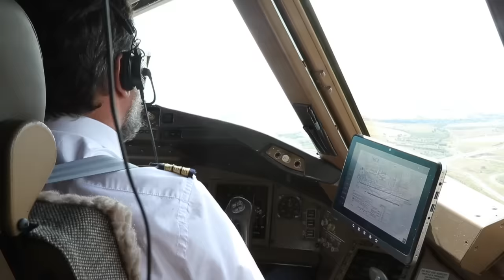Images exclusives du retour des Bleus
Revivez la folle journée des Champions du Monde lundi. Images exclusives, du départ d'Istra à la réception à l'Elysée par le président de la République.